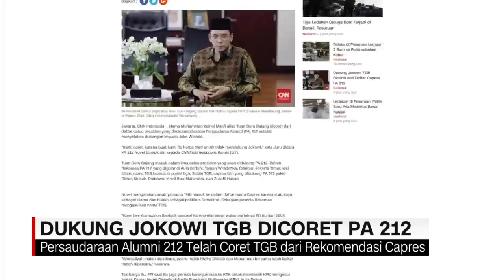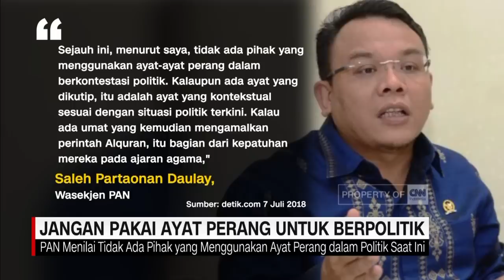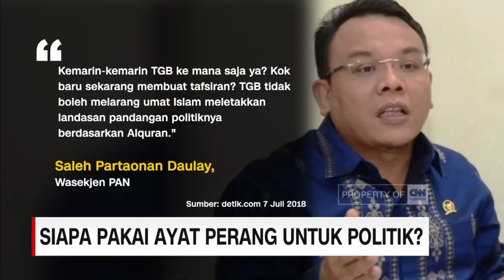Pengamat: Ayat Perang di Ceramah TGB Bukan Hanya untuk Oposisi Pemerintahan Jokowi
Gubernur NTB TGH Muhammad Zainul Majdi alias Tuan Guru Bajang (TGB) meminta agar ayat-ayat perang dalam Alquran tak dipakai untuk kepentingan politik, karena Indonesia tak berada dalam keadaan perang. TGB pun mengimbau mereka yang berpolitik tidak menyebut lawan politiknya sebagai kafir. Sebab, bangsa Indonesia adalah bersaudara. Pernyataan TGB pun menuai reaksi dari beragam tokoh partai.

Dalam konstestasi politik saat ini, terjadi persaingan menuju pemilihan presiden, atau Pilpres 2019. Selain calon petahana yaitu Jokowi, terdapat sejumlah calon lain yang disebut-sebut oleh publik, yaitu Prabowo, AHY, TGB, Aher, Muhaimin Iskandar, Gus Romi, Mahfud MD, Anies Baswedan, Rizieq Shihab dan sejumlah tokoh lain.

Like & Follow Facebook:
CNN Indonesia

cnnindonesia